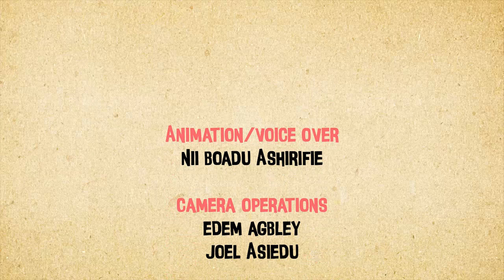ananse and the pot of wisdom_stop motion student project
animation workshop student project